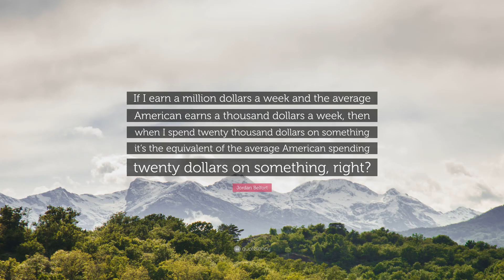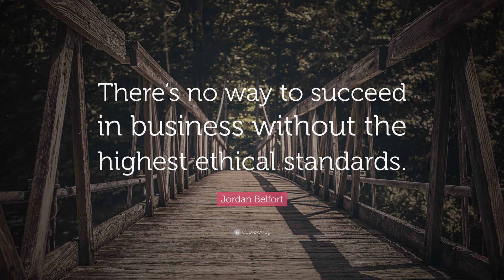Jordan Belfort (The REAL Wolf of Wall Street) Quotes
Jordan Ross Belfort is an American author, motivational speaker, and former stockbroker. In 1999, he pleaded guilty to fraud and related crimes in connection with stock-market manipulation and running a boiler room as part of a penny-stock scam